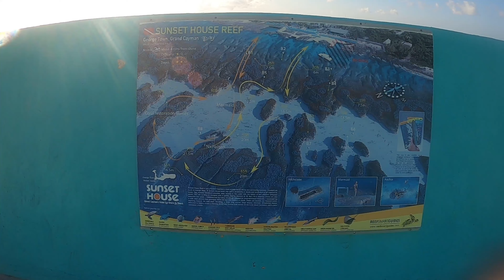Fun Dive![The Mermaid]@Sunset House,Grand Cayman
The Mermaid - Amphitrite
For century's seamen have been telling tales of elusive mermaids of the sea, now many years later the folktales have come true with the placement of 'Amphitrite', a stunning 9 foot bronze mermaid statue, off the shore of the Resort.  The mermaid, commissioned by the resort serves as a popular attraction for divers & snorkeler, but also eases the strain on our house reef's beautiful coral & surrounding environment.
In November 2000, the mermaid, weighing more than 600 pounds was placed and secured. Selected because of its timeless vision of the ocean realm, Amphitrite rests in approximately 50 feet of water making her accessible to both the diver and snorkeler.
The sculpture, cast out of superior quality silicone bronze, was signed, numbered and dated by prominent Canadian sculptor, Simon Morris.  Morris took great care when assembling Amphitrite's cast pieces, by using welding rod of the same alloy as the sculpture itself to avoid discoloration, although natural weathering ill slowly change the patina of the entire work.
Amphitrite (am fi tri te), Siren of Sunset House is the official name of the mermaid, referring to Poseidon's wife.